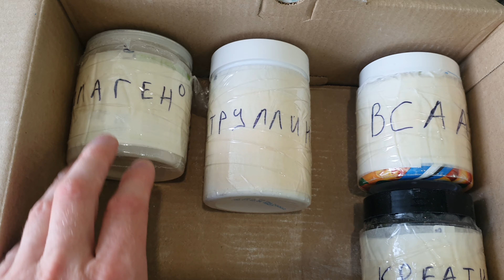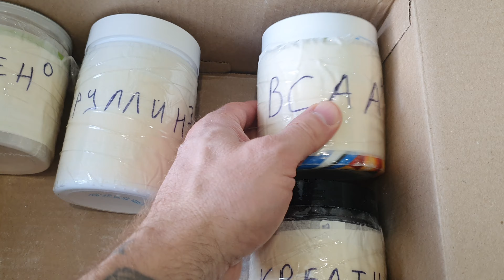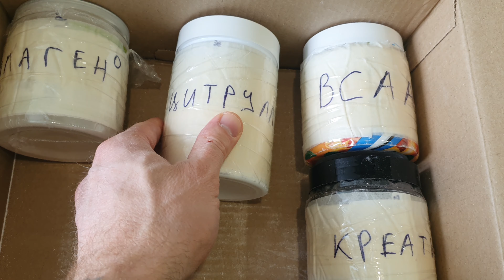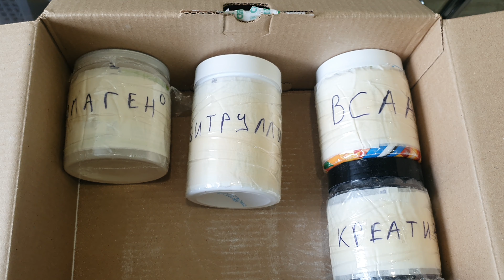КАК МЫ СДАЕМ СПОРТПИТ НА ЭКСПЕРТИЗУ!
Процедура сдачи спортивного питания на экспертизу (анализы).